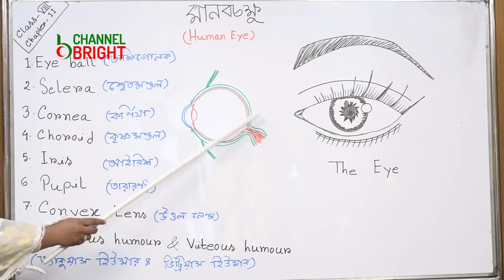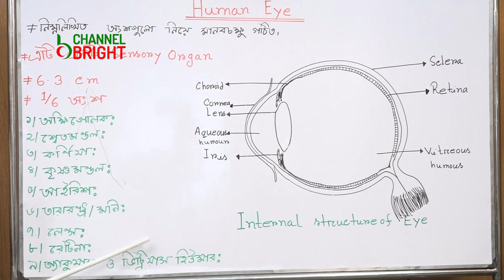CLASS VIII : SUB- BIOLOGY || AFRIN AHMED, LECTURER-BRIGHT SCHOOL & COLLEGE